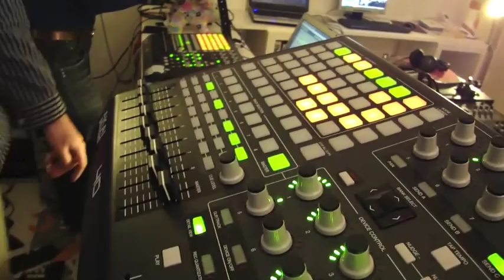Klartraum Live @ tapedeck - electrosound.tv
see us working live and in action...
also see our youngest fan responding to the music :) while we are playing :)

Hint : Watch out for Soma Recordings 20 years